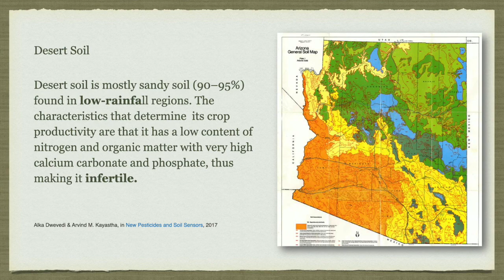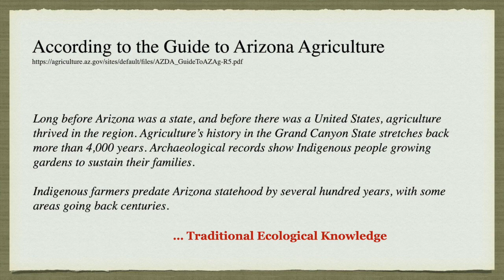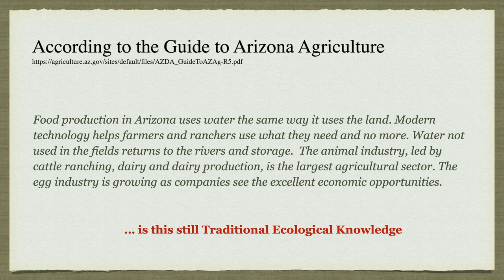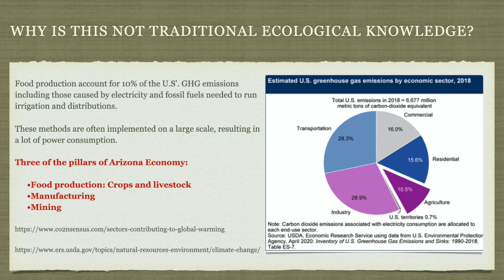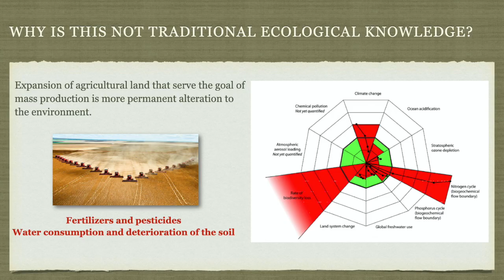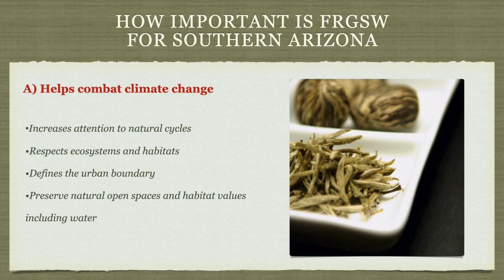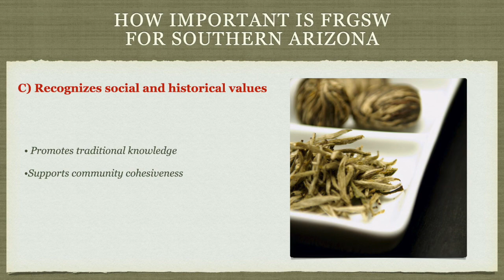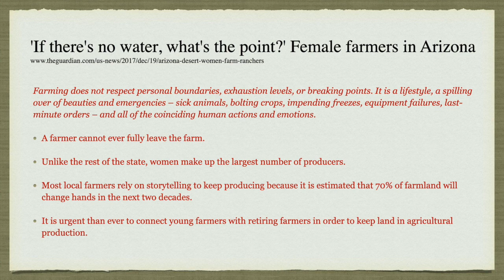Arid lands & Traditional Ecological knowledge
Video lecture by Dr. Sandra Bernal on arid lands food production and traditional ecological knowledge (TEK) in the Southwest.